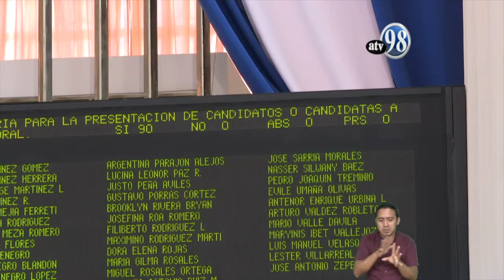Diputados sandinistas proponen reformas electorales a la medida del régimen.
la bancada sandinista en la Asamblea Nacional introdujo su propia iniciativa de ley de reformas Electorales a la medida y antojo del régimen Ortega-Murillo.